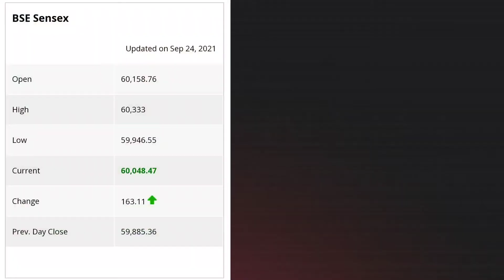25 September, 2021 | BSE SENSEX & NSE NIFTY | Stock Market, Share Marketing.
stock market,stock market for beginners,investing for beginners,stock market,share market,what is sensex and nifty,share market news,
what is a share market and how does it work,
what is a share market in hindi,
what is a share market in tamil,
a to motivation share market,
what is a share market in marathi,
share market a to z in hindi,
share market chart kaise samjhe,
c a share market,
l i c share market,
share market explain in tamil,
share market education,
share market endral enna,
share market fundamental analysis,
share market latest,
share market loss,
p&l share market,
l&t share market,
share market mein paisa kaise lagaye,
in share market how to earn money,
in share market what is volume,
in share market how to start investing,
share in market,